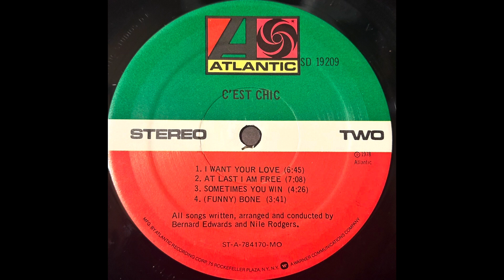Chic. At Last I Am Free (revised)